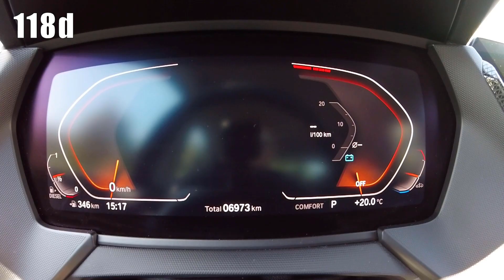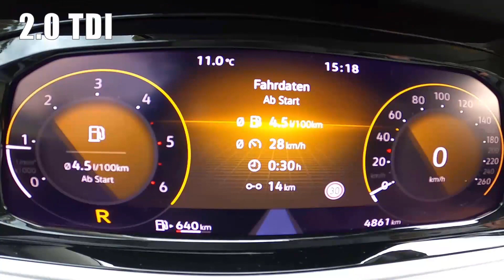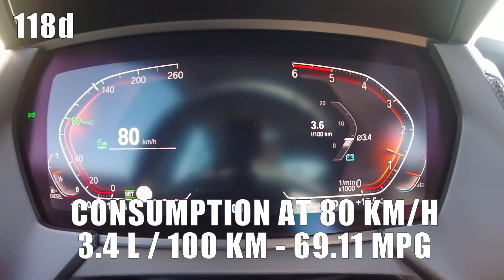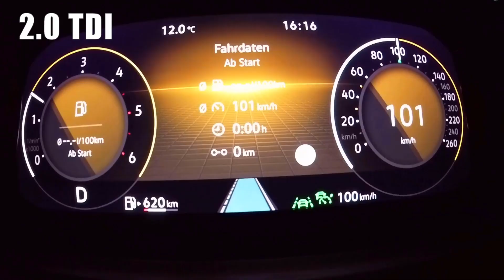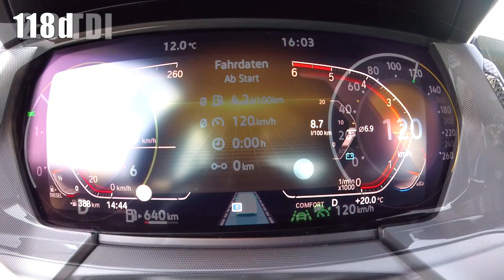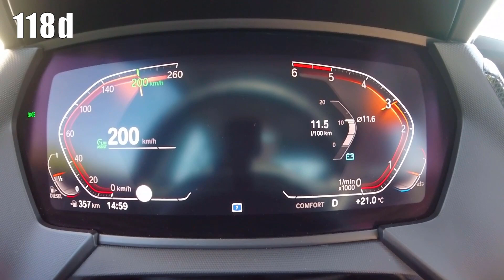BMW 118d vs Golf 8 2.0 TDI ⛽ FUEL CONSUMPTION TEST - Which brand builds the better diesel?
■ Fuel Consumption Comparison of BMW 118d F40 & VW Golf 8 2.0 TDI.